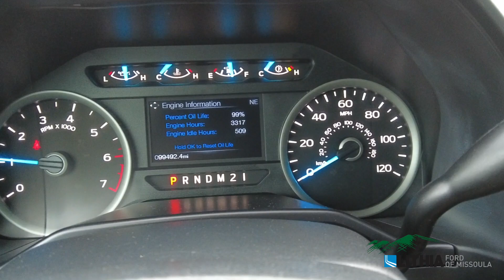2017 Ford F-150 XLT - 1FTFW1EF6HKC74962